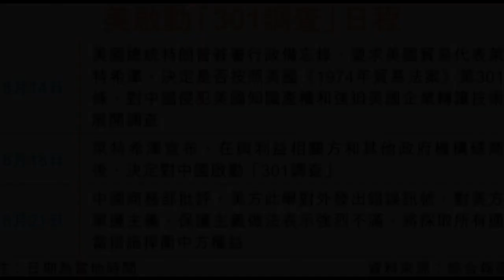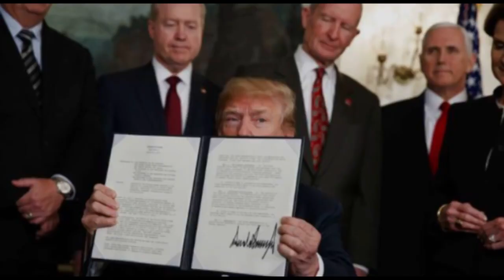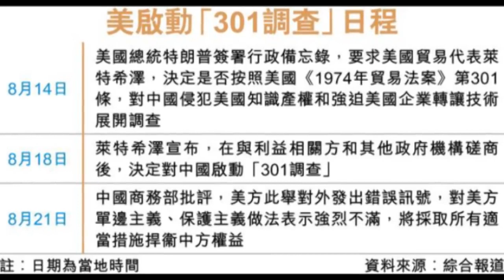【热门】对中共强硬 川普民意飙升 贸易战只会更硬 Y